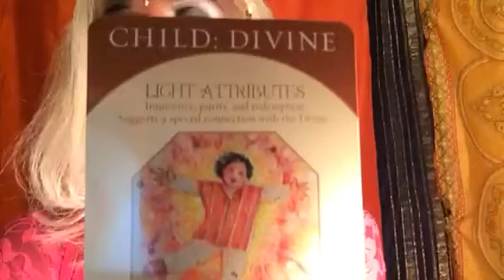Aries Tarot reading. December 2016 Healing the past.